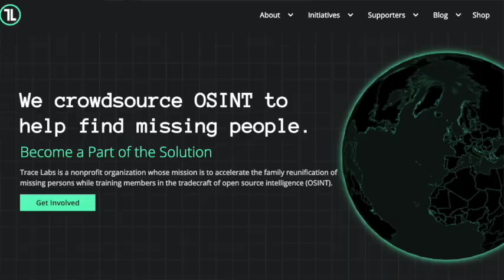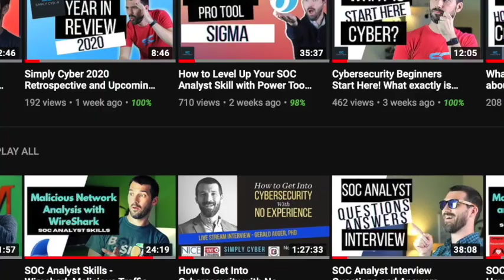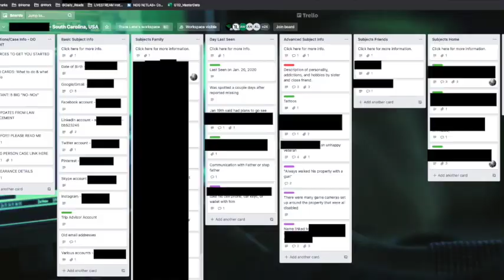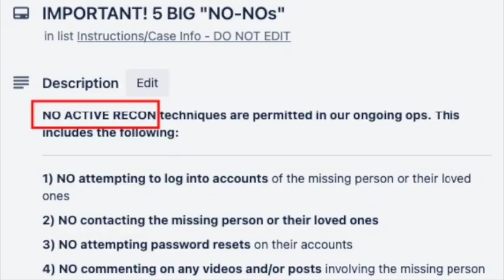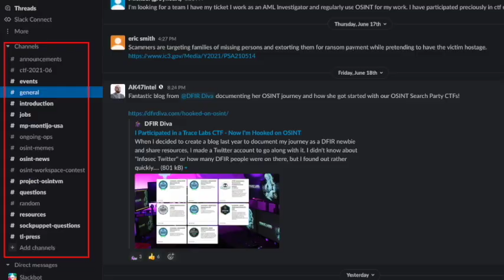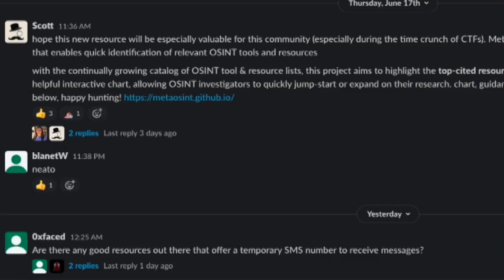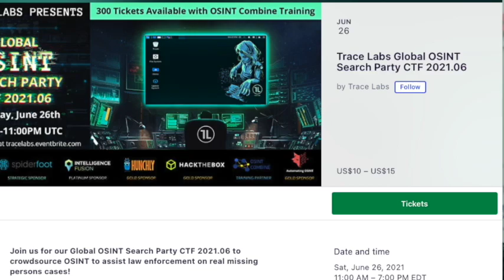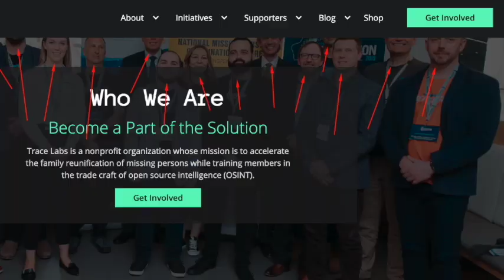How This Org is Using OSINT To Find Missing Persons (Cybersecurity For Good)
Highlighting and sharing a focus on Trace Labs, an organization that crowdsources cybersecurity professionals to assist law enforcement in locating missing persons. This organization relies exclusively on open-source intelligence (OSINT) to drive its investigations and search parties.

I interview Robert Sell, Founder of TraceLabs, on the organization's history, unique cases, and how they are changing the game in finding missing persons.

⏰ Markers
0:00 Preview/intro
0:47 What Does Trace Labs Do?
2:39 TraceLabs interview with Robert Sell
3:17 Law enforcement Benefits
3:45 How did Tracelabs gain the trust of Law Enforcement?
7:20 Types of Missing Persons
9:28 If you want to get involved in Tracelabs
11:22 Outro

Simply Cyber's mission is to help purpose-driven professionals make and take a cybersecurity career further, faster.